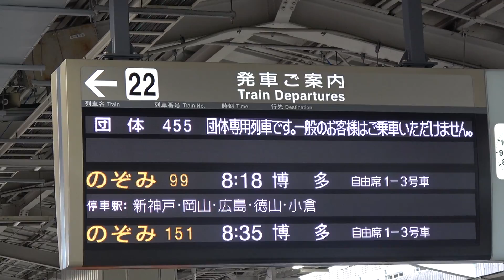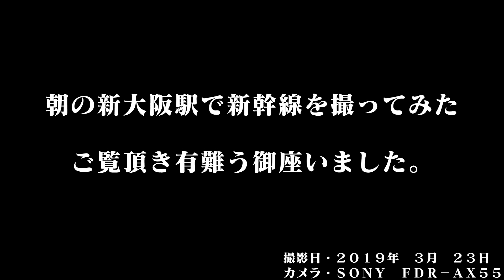朝の新大阪駅で新幹線を撮ってみた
関西方面へ出かけた際、新大阪駅に行く事があったので撮影してみました。

朝８時半頃から９時半頃まで撮影しましたので、丁度東京方面からの朝一番ののぞみ号や、九州新幹線方面のさくら号、更には５００系を使用したハローキティ新幹線等を撮影する事が出来ました。

私は、東日本在住なので、とても貴重な体験でした。